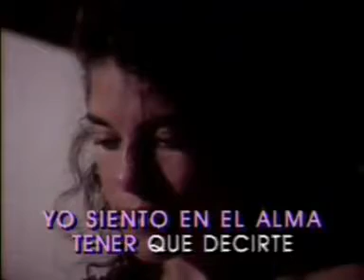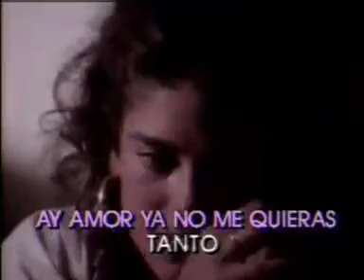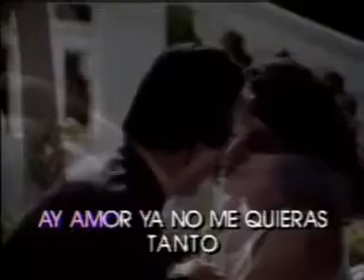Amor no me Quieras Tanto Los Panchos karaoke